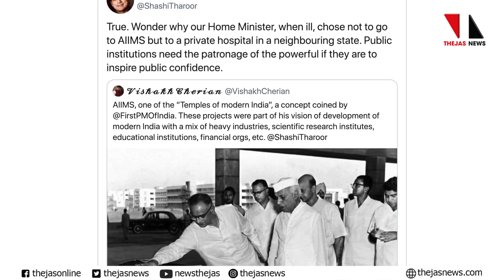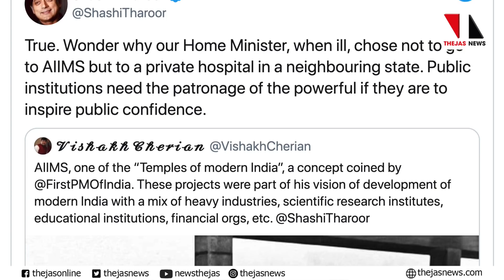അമിത് ഷാ എന്തുകൊണ്ട് സ്വകാര്യ ആശുപത്രിയില്‍ പോയി? |THEJAS NEWS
കൊവിഡ് ബാധിതനായ അമിത് ഷാ ഡല്‍ഹയില്‍ അടുത്തുള്ള എയിംസില്‍ പോവാതെ അയല്‍ സംസ്ഥാനത്തെ ഒരു സ്വകാര്യ ആശുപത്രിയില്‍ ചികില്‍സതേടി?ചോദ്യം ശശി തരൂര്‍ എംപിയുടേതാണ്‌